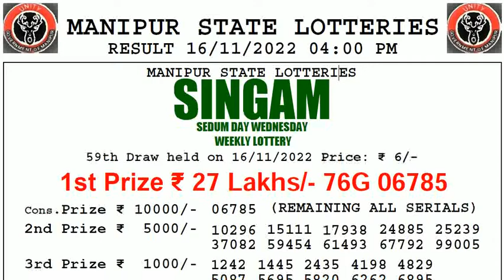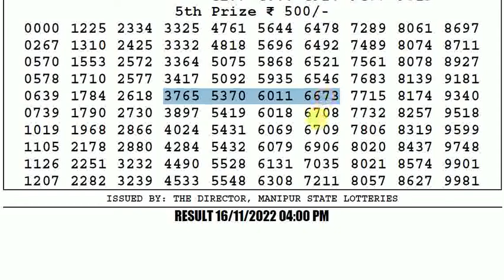🔴Manipur Lottery Sambad 4:00pm 16/11/2022 Singam Day Lottery Result Today Live pdf